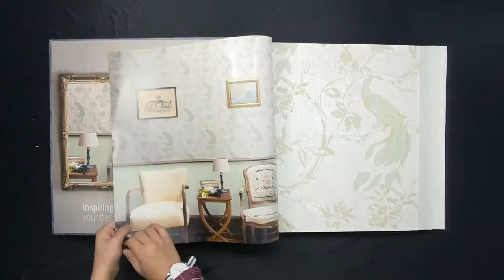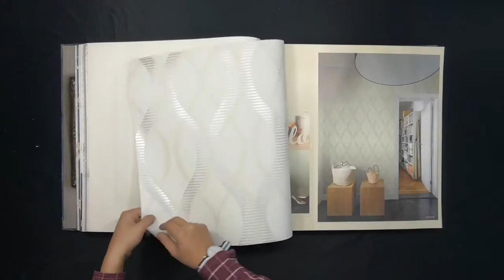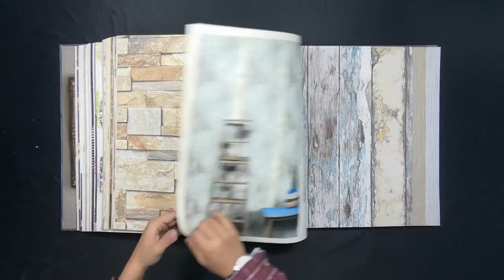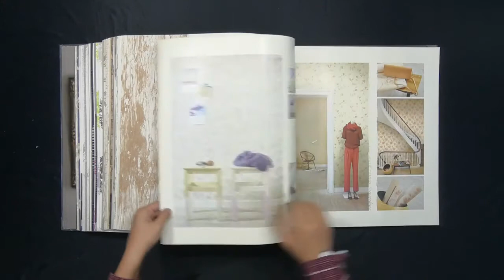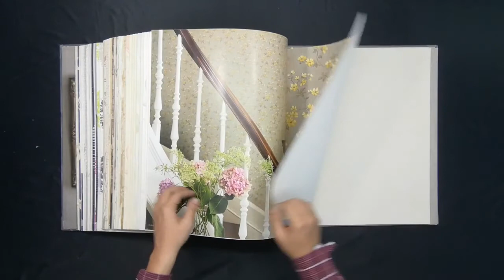DC Wallpaper MODERN VINTAGE Collection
DC wallpaper นำเสนอวอลล์เปเปอร์คอลเลคชั่น MODERN VINTAGE Collection  บ่งบอกถึงเอกลักษณ์ Style Modern มีเทกเจอร์ที่สวยงามมากๆ